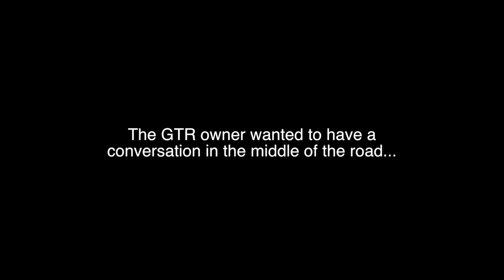LOUDEST 620 BHP C63s MERCEDES AMG SCARES PEOPLE IN PUBLIC!! (SHOOK CAM)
SHOOK CAM WITH THE LOUDEST TUNED 620 BHP MERCEDES C63s AMG RUNNING STAGE 2 WITH DOWNPIPES PART 2